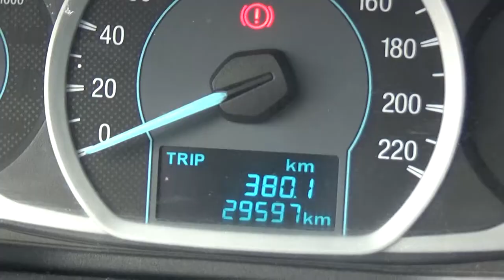Ford / Figo / 2017 - HA157668